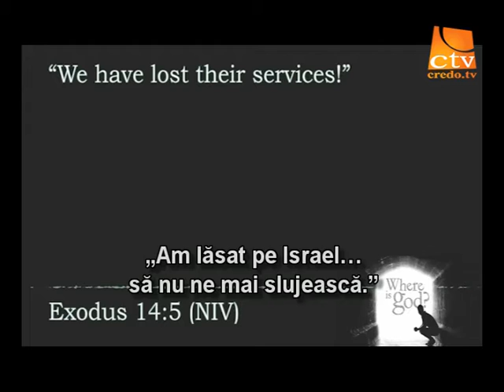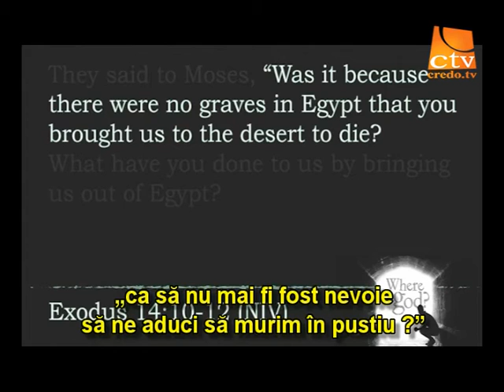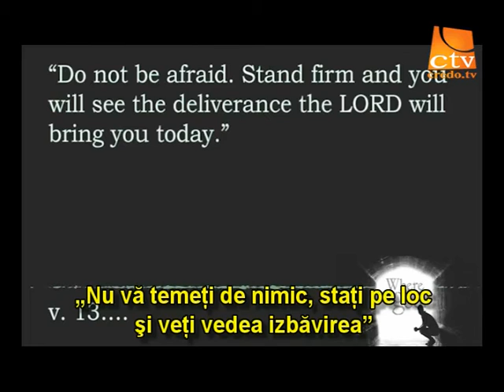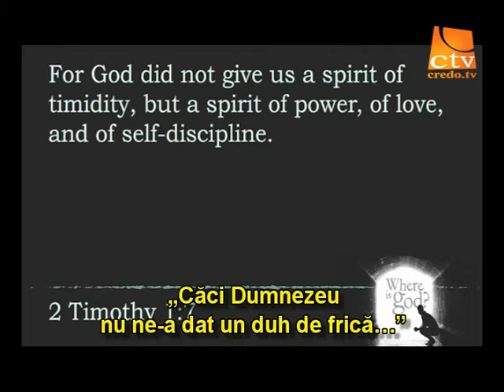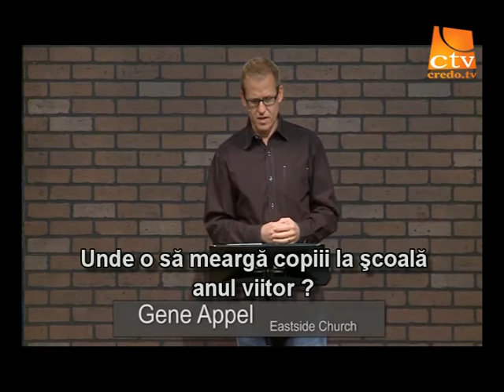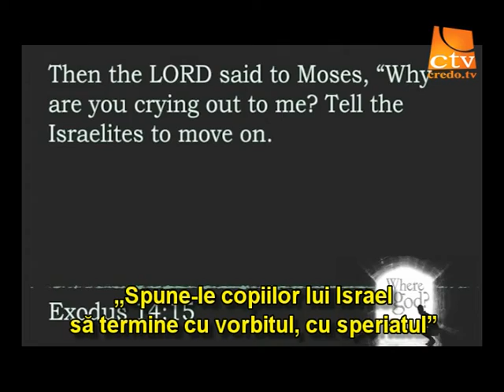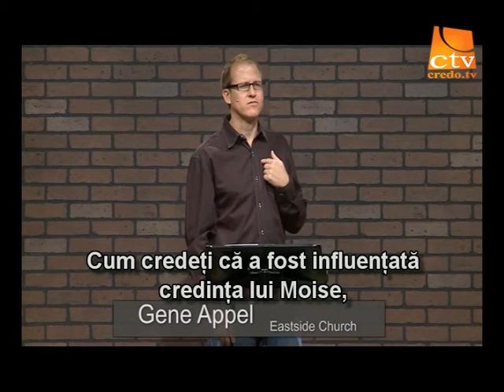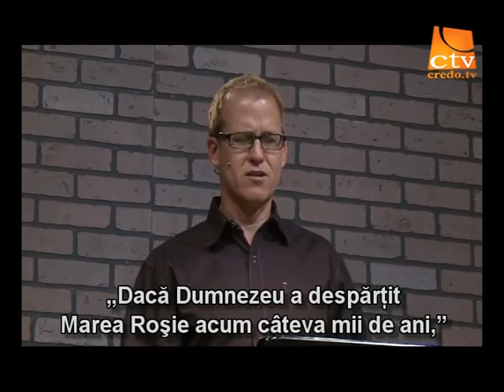01. Gene Appel - Unde Se afla Dumnezeu?